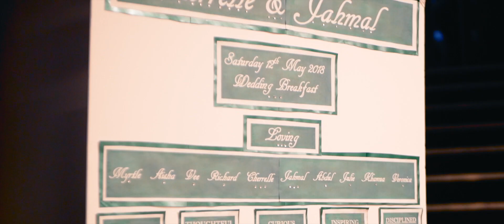Jahmal and Cherrelle's Wedding Film at The Waterside Hotel Didsbury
Beautiful day with so many friends and family, we always love filming weddings here in Manchester. Such amazing speeches at this wedding - so many lovely things were said, hard to choose what could make this final film.

Venue: The waterside Hotel + Club, Didsbury.

We are Bara' Weddings, We are a wedding film company in the UK, to find out more find us at the following places...